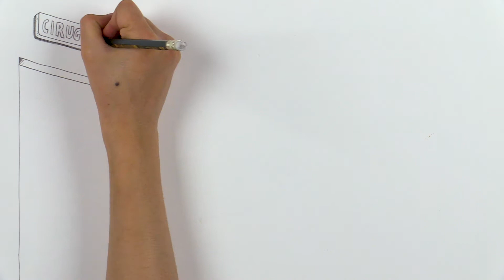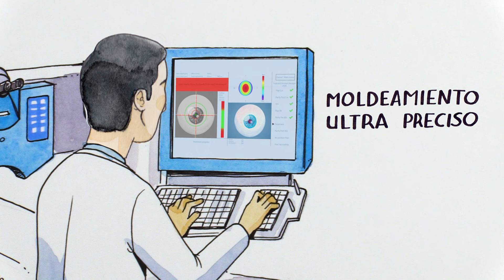CIRUGÍA REFRACTIVA SIN TOCAR EL OJO CON SCHWIND AMARIS